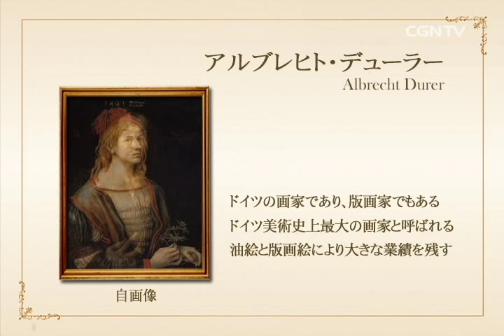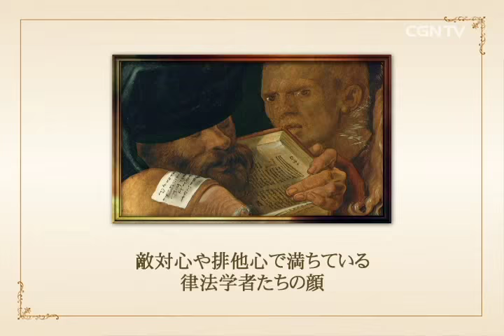[バイブル・アート・ギャラリー] アルブレヒト・デューラー (博士たちの間のキリスト)